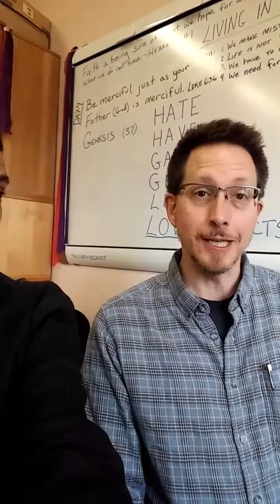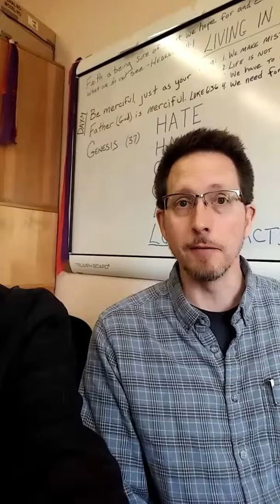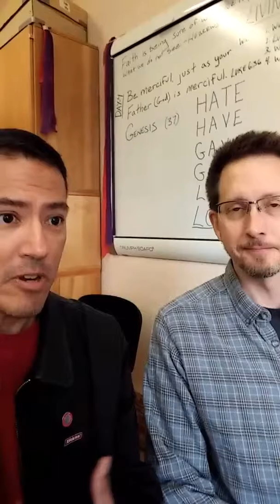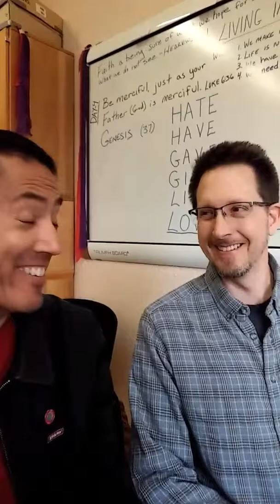Latvia EBC Update 6: Interview with Pastor David director of EEMN.